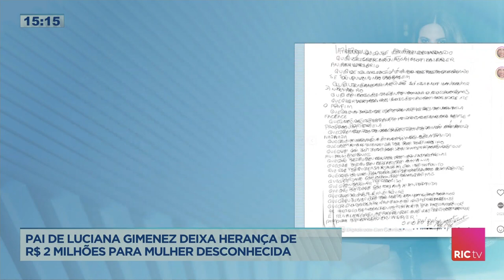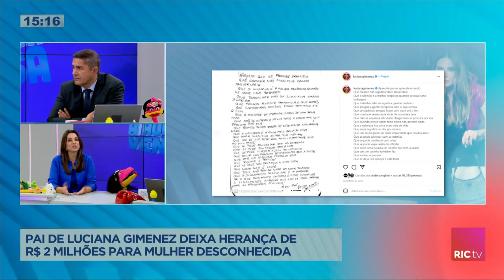Pai de Luciana Gimenez deixa herança de R$2 Milhões para mulher desconhecida